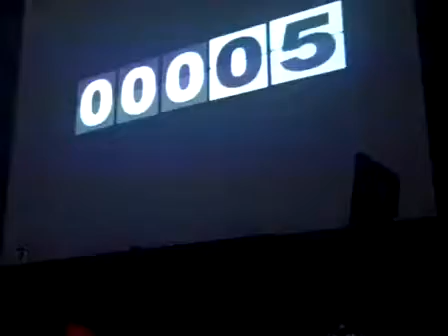Showing the Love for MP & The Alarm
Fans talk about The Alarm, Mike Peters, The Gathering